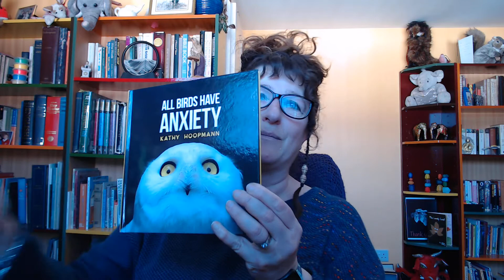Another Look at Anxiety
As lockdown starts to ease, this considers how some people's anxieties may come to the fore and offers some supporting strategies.